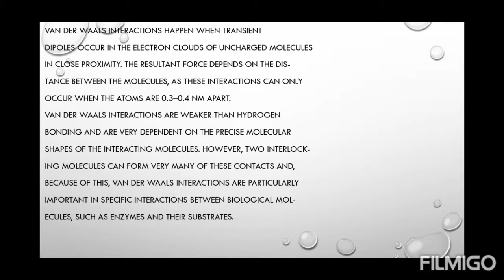ALTHAFNASH Van der Waals interaction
This will help in  understanding  molculer reaction